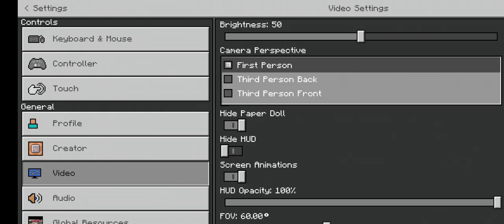herbie mod minecraft